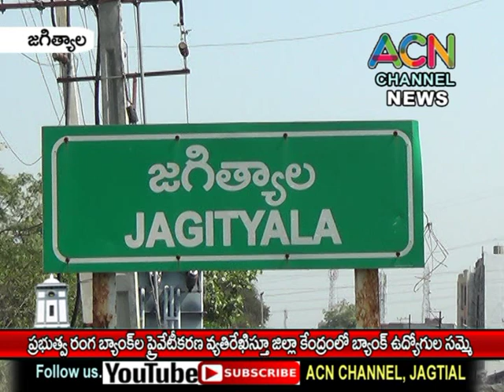జగిత్యాల జిల్లాలో ప్రభుత్వ రంగ బ్యాంక్ ల ప్రైవేటీకరణ వ్యతిరేకిస్తూ బ్యాంక్ ల సమ్మె, ఉద్యోగుల ఆందోళన